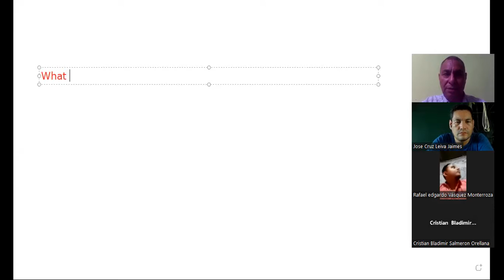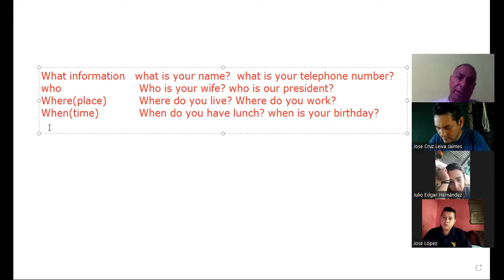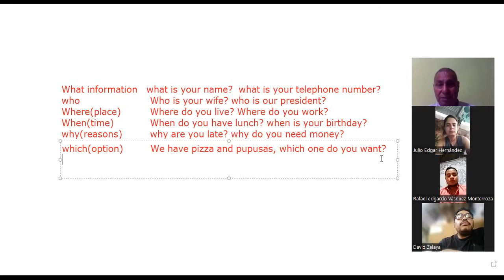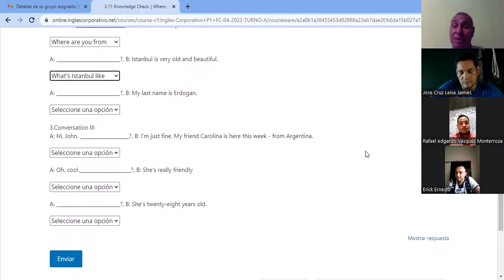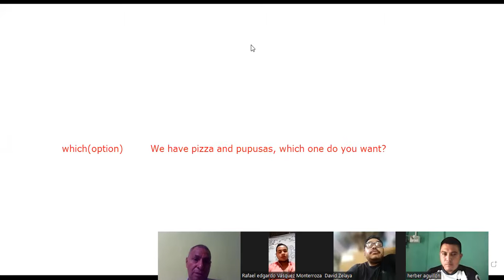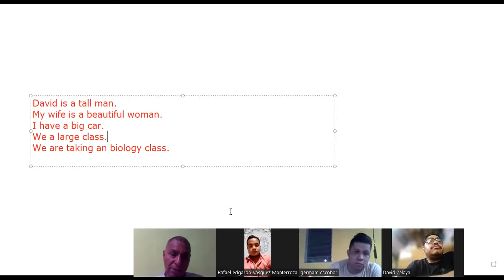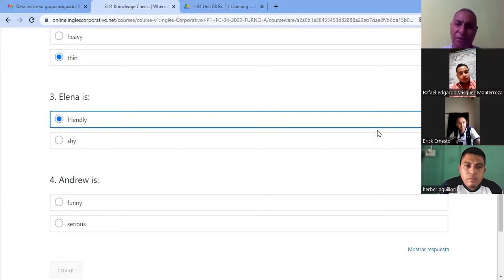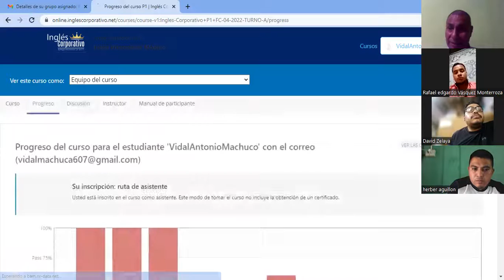SESIÓN3-08-5-2023-P1-12-TEXTILES-TURNO-A-04-23-Machuca-wh questions PARTE 2